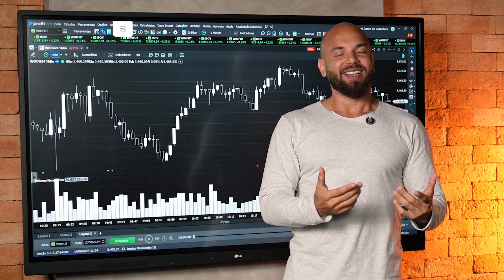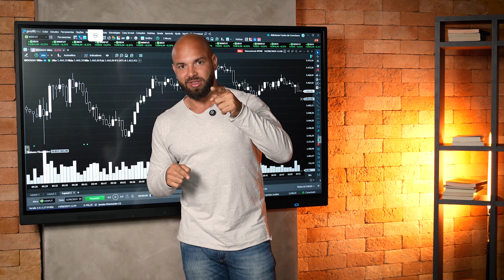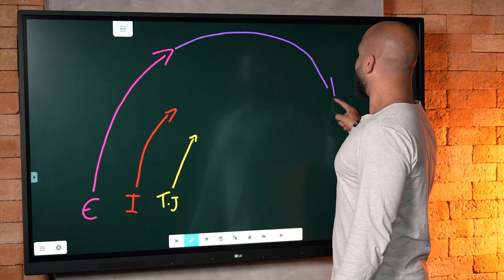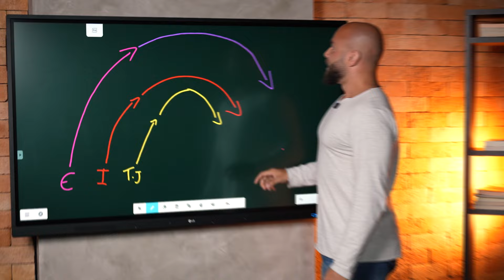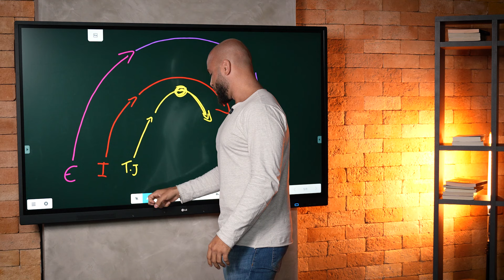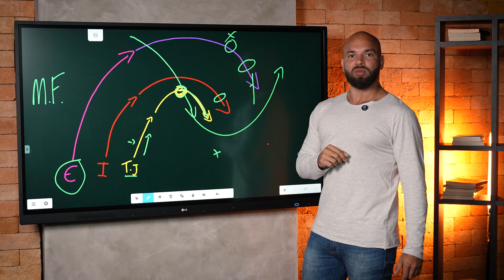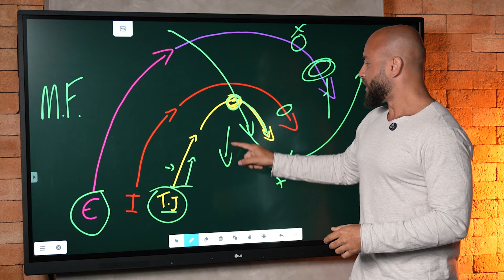COMO FUNCIONA A TAXA DE JUROS?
Neste vídeo, vamos explorar a questão das taxas de  juros altas no Brasil e entender os fatores que contribuem para essa realidade econômica. Você vai descobrir como a inflação, a política monetária e as condições do mercado financeiro influenciam as taxas de juros no país.

Analisaremos também as consequências desses juros elevados para consumidores e empresas. Se você quer entender por que os juros no Brasil são TÃO ALTOS e como isso afeta a economia, este vídeo é para você!

01:00 - O QUE É TAXA DE JUROS?
03:40 - Políticas monetárias
08:15 - Impacto externo no Brasil
11:20 - Por isso o juros é tão alto no Brasil
15:19 - Analise estas 4 variáveis antes de investir